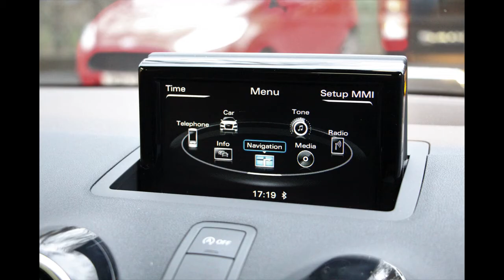AUDI A1 TFSI SPORT